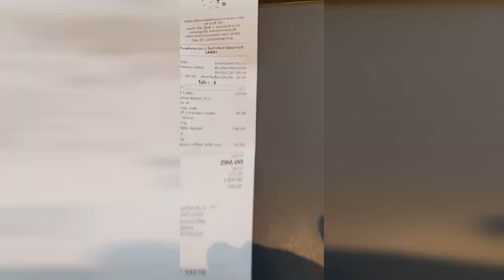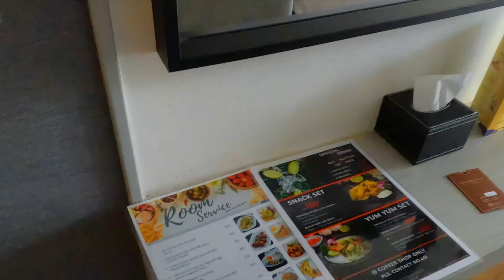Another morning begins in Bangkok, Thailand